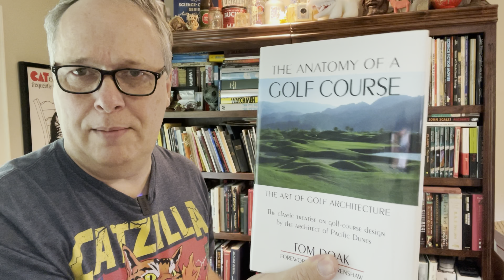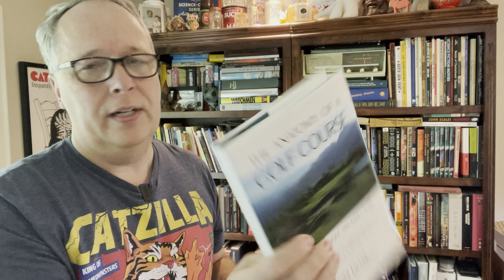The Death of Media Mail Shipping? Booksellers are We Witnessing the End? Thoughts and Strategies!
The latest postal increases are introducing practical impacts on the cost of media mail shipping?  Does it still make sense to ship media mail?  Let's think about alternatives.  Here are my thoughts and strategies going forward.

Amazon Prime Trial
ScoutIQ Trial

For Personal Books and Travel:
Kindle Unlimited (great if you read a lot)
Paperwhite Cover
Audible Audio Books (hard to beat for the road)- intro $5.95/mo special

Items for taking Listing Photos:
Ring Light with Stand for Photos
Portable Power Brick with Solar recharge (great for hiking too!)

Book Selling Supplies:
Box Trimmer/Reducer (great to save on packaging)
Kraft Packing Paper
Paper Roll Dispenser and Cutter (24”)

Boxes:
Here are the boxes I use the most.  Prices can swing dramatically from week to week.  Be sure to check out Amazon vs. Ebay for the best price.  I always try to order in quantity of 100.  I like to get boxes for less than 70 cents each (shipped), but it is getting harder and harder to do.  The *** boxes are my favorites that I use the most.
***10x8x3” Corrugated box
*** 12”x9” Multi Depth Box
12.5” x 12.5” Multi Depth LP Box (great for larger books!)
12x9x3” Corrugated box